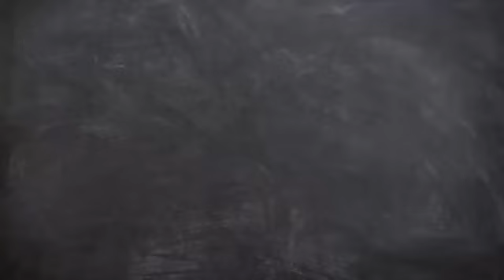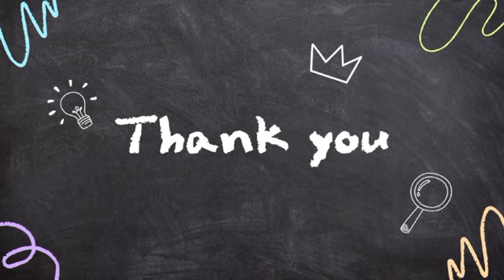Senam Irama Kls 9-1 SMPN 18 MEDAN Angel Grup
Video dari Sondang Siahaan